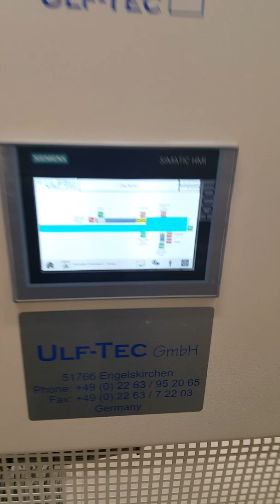ULF-Tec UM100/3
DE: Maschine inklusive Folienpacker.
Die ULF-Tec UM100/3 ist das durchdachte Ergebnis der Erfahrungen und Entwicklungen der letzten Jahre. Es handelt sich hierbei um eine modular aufgebaute Verpackungsstrecke, deren einfache und wirtschaftliche Umsetzung der Produktion sich vor allem bei komplexeren Prozessen bezahlt macht. Der variable Einsatz, das energieeffiziente Arbeiten sowie die einfachen Wartungsmöglichkeiten machen die UM100/3 zur passgenauen Lösung für anspruchsvolle Anwender. Eben überzeugende Qualität Made in Germany.

GB: Machine including foil packer.
The ULF-Tec UM100/3 is the well thought out result of the experiences and developments of the past years. This involves a modular packaging line with simple and cost-effective production implementation that pays off, particularly with more complex processes. Its versatility, energy-efficient way of working and the simple maintenance options make the UM100/3 the perfect-fit solution for demanding users. It also offers impressive Made in Germany quality.